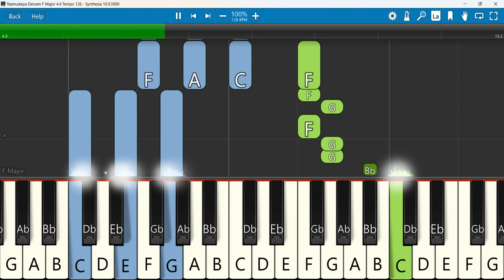Namudaiya Deivam Keyboard Notes F Major 4/4 Tempo 126 | நம்முடைய தெய்வம் | Violet Aaron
Namudaiya Deivam By Violet Aaron | Old Christian SOngs
 Keyboard Notes